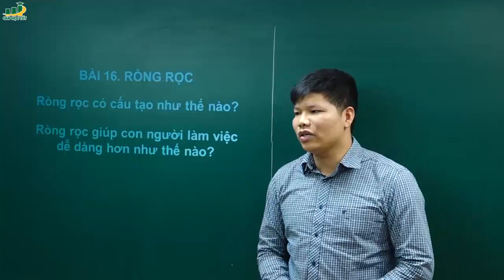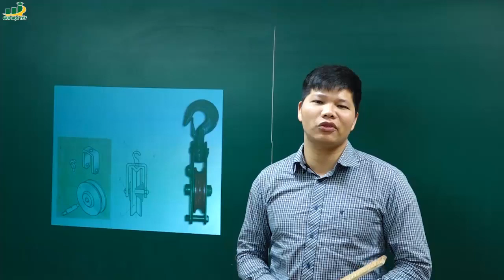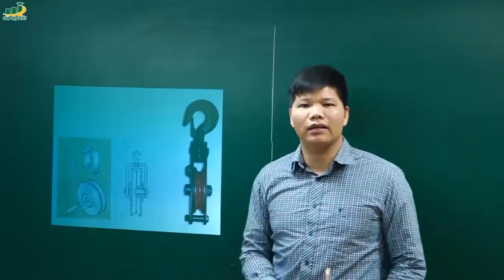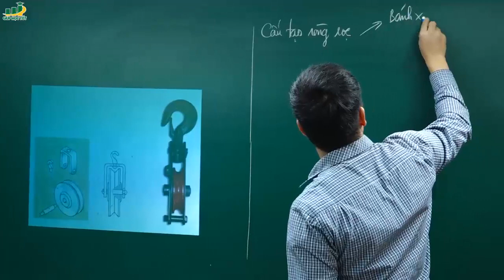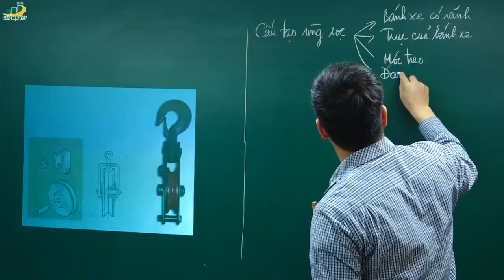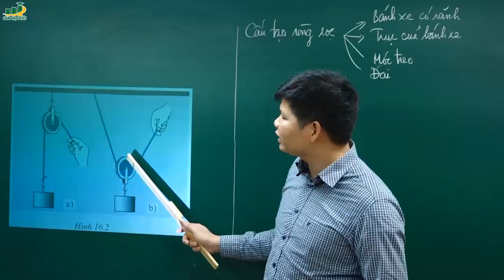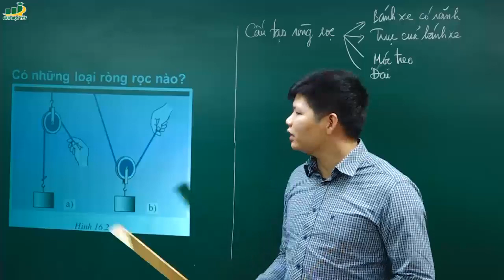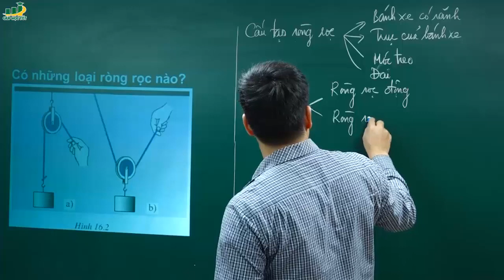Vật Lý Lớp 6 – Bài giảng Ròng rọc vật lý 6| Chương Cơ học| Thầy Trần Văn Huỳnh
Bài giảng bài tập Ròng rọc vật lý lớp 6 học kì 2 tập 2 | Chương Cơ học| Giải Bài tập SGK, sách bài tập| |Có đáp án học kì 2,hk2| ròng rọc kéo tay, ròng rọc cố định, ròng rọc vật lý 6

► Khóa học của thầy:
• Khóa chinh phục điểm 10 đề thi học kì 1 vật lí 6
• Khóa trọng tâm kiến thức và phương pháp giải bài tập vật lí 6-hk2
‡Thầy Trần Văn Huỳnh là cựu sinh viên của Khoa Vật Lý của trường Đại học Sư phạm Hà Nội.  Thầy đã tốt nghiệp Thạc sĩ tại Viện Vật lý, Viện Hàn lâm Khoa Học và Công Nghệ Việt Nam. Hiện nay thầy là Tổ trưởng tổ Lý – Hóa, Bộ môn Khoa học cơ bản, Trường Đại học Phòng cháy chữa cháy.
Đam mê với nghề, nhiệt huyết với trò đó là phương châm của thầy giáo Trần Văn Huỳnh. Vốn là cựu sinh viên hệ chất lượng cao Khoa Vật lý, Trường Đại học Sư phạm Hà Nội, đam mê với nghề thầy đã theo đuổi chuyên ngành phương pháp giảng dạy và từng đạt Giải nhì Giải thưởng sinh viên nghiên cứu khoa học cấp Bộ về chuyên ngành này.
Bài giảng , giáo án bài 16 Ròng rọc
Đối với ròng rọc cố định : Lực ta cần phải tác dụng vào đầu dây để kéo vật lên có hướng thay đổi so với hướng của lực tác dụng vào vật để kéo vật lên theo phương thẳng đứng, có độ lớn không nhỏ hơn trọng lượng của vật.
1. Cấu tạo và cách sử dụng ròng rọc
Ròng rọc là một bánh xe có rãnh có thê quay quanh một trục. Căn cứ vào cách sử dụng ròng rọc mà người ta có thể phân ròng rọc làm hai loại (ròng rọc cố định và ròng rọc động).

Khi nâng những vật nặng lên cao người ta có thể treo ròng rọc lên cao vắt dây qua rãnh của ròng rọc, buộc vật vào một đầu dây, muốn kéo vật lên thì phải kéo đầu dây kia xuống làm bánh xe quay tại chỗ. Ròng rọc được sử dụns theo cách này được gọi là ròng rọc cố định (Hình 16.1).
Khi nâng những vật nặng lên cao người ta có thể buộc cố định một đầu dây lên cao, luồn dây qua rãnh của ròng rọc, móc vật vào ròng rọc. Muốn kéo vật lên, thì phải kéo đầu dây kia lên làm bánh xe vừa quay, vừa chuyển động lên cùng vật. Ròng rọc được sử dụng theo cách này được gọi là ròng rọc động (Hình 16.2).
2. Công dụng của ròng rọc
-     Đối với ròng rọc động : Lực ta cần phải tác dụng vào đầu dây để kéo vật lên có độ lớn nhỏ hơn trọng lượng của vật (dùng một ròng rọc động để đưa một vật lên cao ta được lợi hai lần về lực (lực kéo vật lên F =1/2 trọng lượng p của vật)), có hướng không đổi so với hướng của lực tác dụng vào vật để kéo vật lên theo phương thẳng đứng.
Lưu ý: Hệ thống thiết bị gồm cả ròng rọc cố định và ròng rọc động mắc kết hợp với nhau được gọi là palăng. Dùng palăng vừa có thể đổi hướng của lực kéo cho thuận tiện, vừa có thể được lợi vể lực. Một palăng có n ròng rọc
đông thì đươc lơi 2n lần về lưc, tức là lưc kéo vât lên F = 1/2n trọng lượng p của vật.